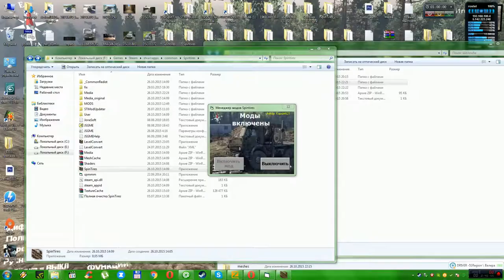SpinTires 23.10.2015 (ШАЛАНДА Мультиплеер-РАБОТАЕТ!!! Карта ШИРОКАЯ РЕКА),Камаз4310